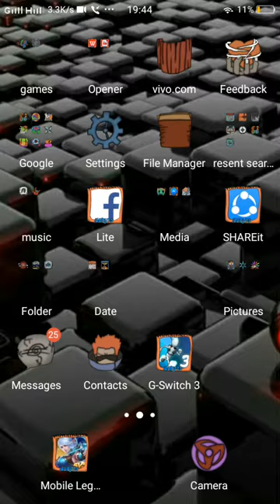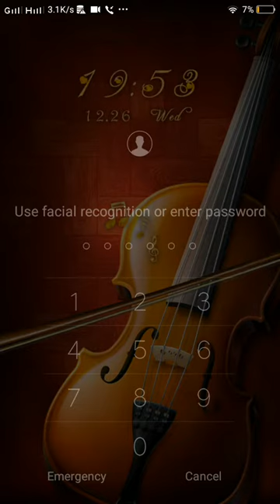Aldous 1 min late